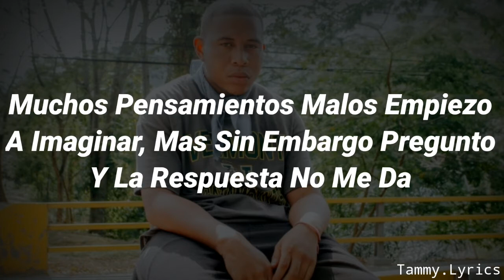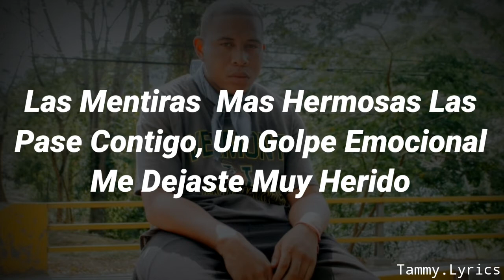BadCow - Cero Love (Letra/Lyrics)